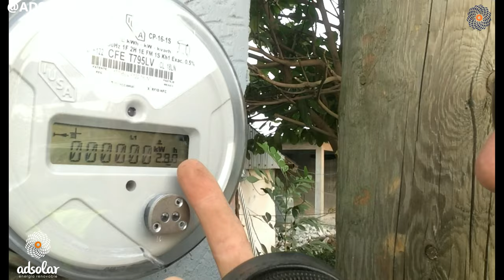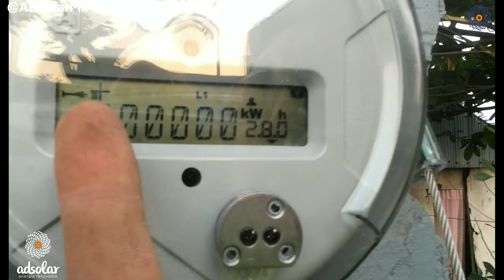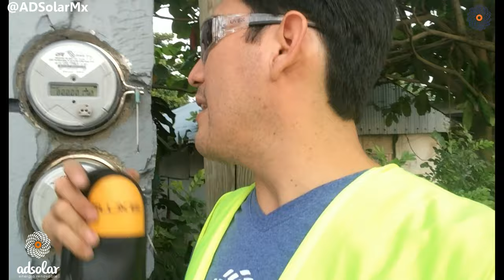📌Como funciona Medidor ⬅Bidireccional➡ CFE Paneles Solares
Como funciona un Medidor Bidireccional para Paneles Solares Interconectado a la red CFE

Funcionamiento de un medidor ⬅bidireccional➡ con paneles solares interconectado a la RED de CFE.

¿Como se finaliza la activación de un sistema de módulos fotovoltaicos interconectados a la RED de CFE?. Con la instalación del medidor bidireccional. Este medidor contabilizara la energía que tu casa consume de la RED de CFE, y la energía que se entrega  de los paneles a la RED de CFE cuando se genera más energía por los paneles que la necesaria por la casa, oficina o empresa. De esta forma, la CFE te cobrará en tu recibo de luz, la diferencia de estas dos lecturas.